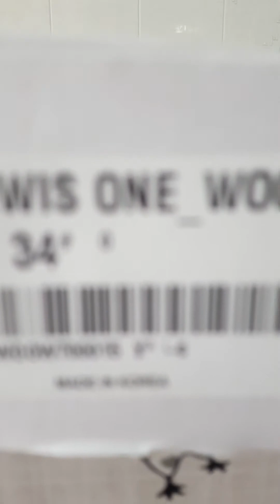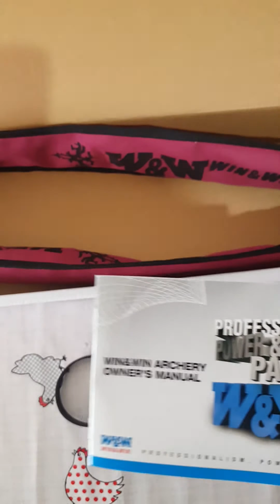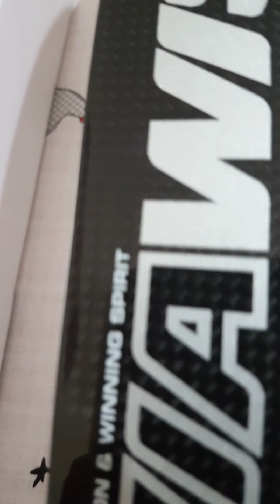WIN&WIN WIAWIS ONE WOOD LIMBS